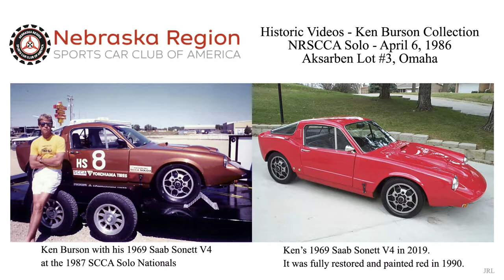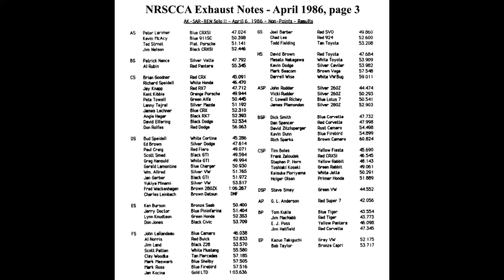Ken Burson Collection Video 2 - NRSCCA Solo, April 6, 1986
Ken Burson Collection Videos 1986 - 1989

Video #2 – NRSCCA Solo April 6, 1986

This is a Nebraska Region Sports Car Club of America (NRSCCA) Solo event at Aksarben, 6800 Mercy Road, Omaha, NE; Lot #3.

After the introduction and shortly before the first car launches, we see a glimpse of Jerry Doctor with the white ballcap and white shirt. Jerry Doctor at the time of the event was the Treasurer and Membership Director for the NRSCCA. Since February 1970 when he joined NRSCCA until his passing in 2015 he served at many leadership capacities especially as Regional Executive of the club. The other gentlemen shown with Jerry in the short clip, one with the blue shirt and the other on the far right with a checkered blue/white shirt, have not been identified; yet.

The following is the list of cars and drivers in order of appearance.

1) The first car shown running the course is a bronze 1969 Saab Sonett V4 driven by Ken Burson competing in ES (E Stock) class. Ken eventually wins the ES class.

2) Next car is Ted Strnot driving his platinum Porsche competing in AS (A Stock) class.

3) Bud Speidell with his white and green Cortina competes in DS (D Stock) class. Bud ends up the class winner in a 11-car class.

4) Ken Burson makes his second run with his bronze Saab.

5) Then comes EJ Poss in his yellow Pantera competing in the BP (B Prepared) class.

6) A red Pantera is next driven by Al Rubin competing in BS (B Stock) class.

7) Ted Strnot makes his second run driving his platinum Porsche competing in AS (A Stock) class.

8) GL Anderson driving his red Lotus Super 7 competes in AP (A Prepared) class.

9) A blue and silver CRX driven by James Lechner follows competing in CS (C Stock) class.

10) Ken Burson make his third run with his bronze Saab in awe of the crowd.

11) Jan Kocina brought his gold 1975 Ford LTD coupe competing in FS (F Stock) class. Jan ultimately was not the last place finisher time wise, but the second slowest time, not counting DNF’s. He did finish last in FS class in a field of 8 cars.

12) EJ Poss runs again with his yellow Pantera in BP class.

13) Chronic liar Ken Burson discusses his autocross feats with his wife and his brother, Jeff Burson, running the camera disrespects him in a most classic way.

14) There is a quick glimpse at the start line launch of Kazuo Takiguchi driving his gray VW competing in EP (E Prepared) class.

15) Al Rubin drives his red Pantera again competing in BS class.

16) Ted Strnot is next driving his platinum Porsche competing in AS class.

17) GL Anderson driving another run in his red Lotus Super 7 competes in AP class.

18) A red 1986 Mazda RX7 likely driven by Jay Knapp competes in CS (C Stock) class. His time was 47.2 seconds on stopwatch with lots of pylons. Brian Goodner also drove a red Mazda RX7 and also competed in and won the CS class turning 45.091.

19) A red 1986 Pontiac Fiero driven by Paul Craig competes in DS (D Stock) class.

20) Mark Meswarb competes next with his blue Shelby Mustang in FS (F Stock) class.

21) Kazuo Takiguchi driving his gray VW competing in EP class.

22) Next is Al Norris driving his red Buick competing in FS (F Stock) class.

23) Jim Nelson driving his black CRX-SI competing in AS (A Stock) class.

24) C. Lowell Richey driving his blue Lotus Super 7 competing in ASP (A Street Prepared) class.

Next are the results for the NRSCCA April 6, 1986 Solo event posted in the April 1986 EXHAUST NOTES newsletter.

Lastly is a 1993 aerial photograph of Aksarben showing the location and size of Lot #3. This lot is smaller than Lot #4 that the NRSCCA had access to. These lots are typical of so many other solo event locations in Omaha that autocrossers competed at previously. The Aksarben (Nebraska spelled backwards) Race Track and Coliseum was an indoor arena and horse racing complex located in Omaha, Nebraska. Built to fund the civic and philanthropic activities of the Knights of Aksarben, the thoroughbred race track was built in 1919, and the Coliseum in 1929. The racetrack closed in 1995 and the arena in 2002. The facility was demolished in 2005, and is currently being redeveloped for a variety of uses, including dormitory housing for the University of Nebraska at Omaha and the Aksarben Village development.